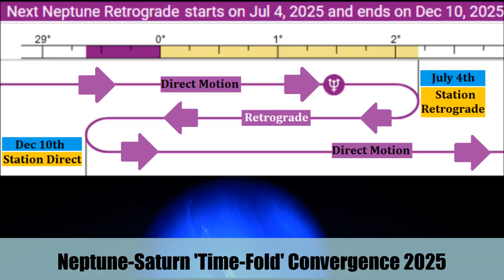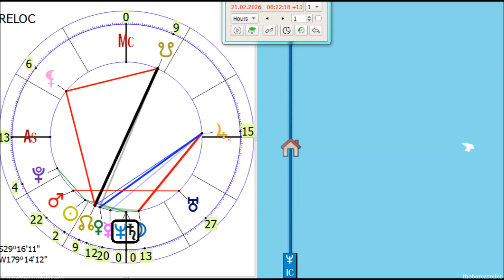Neptune-Saturn 'Time Fold' Convergence (2025)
Neptune and Saturn converge in July 2025 then will both station and turn retrograde marking specific geolocations on the earth for a major geophysical event to come, this video will look at past similar movements of both planets as well as the station nodes from the start end of retrograde points (July, November and December 2025) as these points reveal major 'time-fold' events of great significance in the next few years that should foreshadow a major displacement of an earthquake greater than Magnitude 7.5 or a significant volcanic eruption along the Kermadec Trench or Alaska.